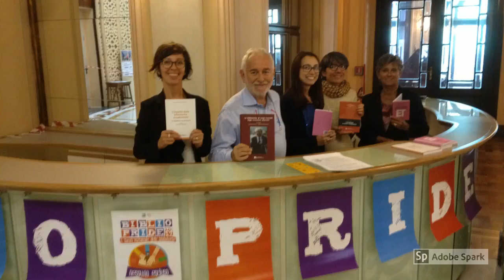cosaabbiamofattoil23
Video riassuntivo delle iniziative realizzate in BUGe sabato 23 settembre 2017